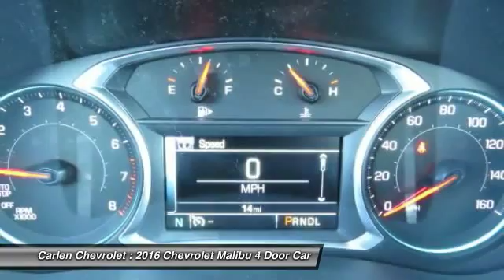2016 Chevrolet Malibu Cookeville TN 6658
2016 Chevrolet Malibu LT

Carlen Chevrolet
330 West Spring Street

Don't miss this 2016 Chevrolet. Make a great choice today with this must-have 4 door car. Learn more about this 4 door car by contacting the dealership today and complete your driving dreams.